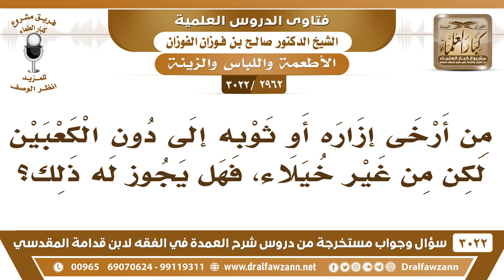[2962 -3022] هل يجوز إرخاء الإزار والثوب إلى دون الكعبين من غير خيلاء؟ - الشيخ صالح الفوزان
-"[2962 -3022] السؤال: من أرخى إزاره أو ثوبه إلى دون الكعبين لكن من غير خيلاء فهل يجوز له ذلك؟
الجَوَابُ: تحت الكعبين حرام، إذا كان معه خيلاء فالإثم أشد، أما إذا كان ما معه خيلاء ففيه إثم إرسال الثياب، تحت الكعبين فيه إثم الإسبال، قد يكون مع الإسبال خيلاء وهذا أشد، قد لا يكون معه خيلاء هذا محرم، ولكن لا يجوز له أن يتركه.
للاشتراك في قناة الشيخ صالح الفوزان

للاستفسار والإقتراحات والدعم
رئيس الفريق
لمشروع كبار العلماء